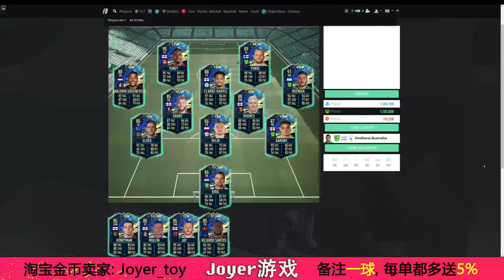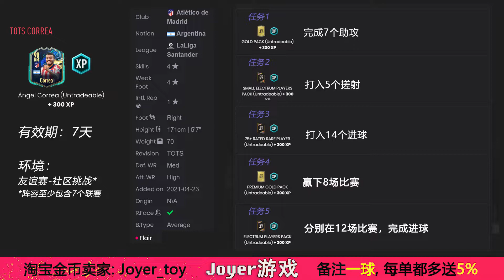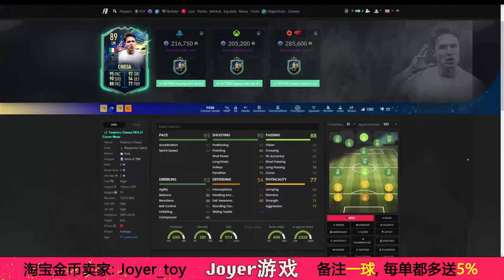【一球】FIFA 21 UT #194 "赛季最佳活动开始"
25k & 45k promo packs； 社区投票和英冠阵容加入卡包； 周赛奖励由赛季蓝替换周黑； 活动挑战SBC； 任务球员：TOTS Correa 和TOTS Powell ； 球队和周任务更新； TOTS Chiesa SBC